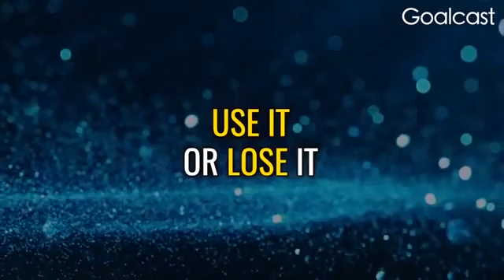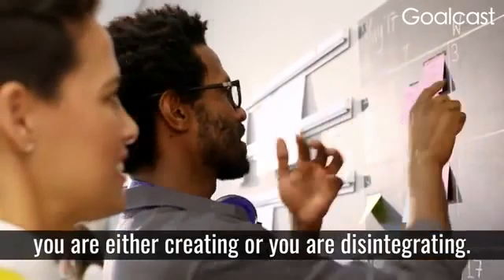The Ultimate Les Brown Motivational Compilation Goal cast Video Downloader